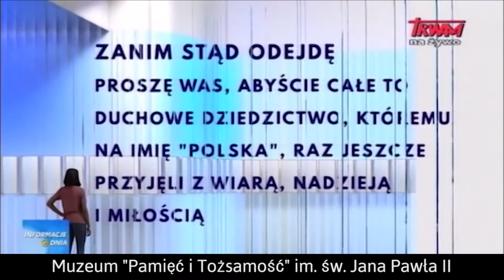Polish Studio (2019-01-26) - Muzeum "Pamiec i Tozsamosc" im. Jana Pawla II